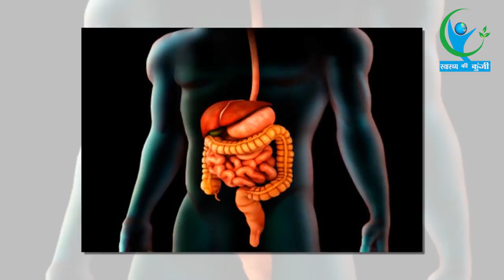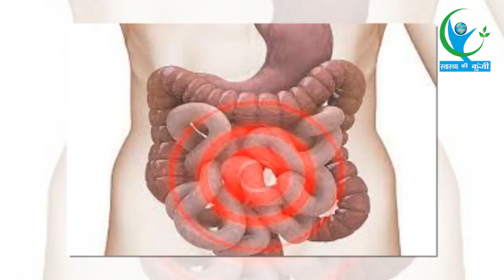Diabetes और आंत के मरीज़ों के लिए किसी रामबाण से कम नही है ये रोटी, फायदे जानकर रह जाएंगे हैरान आप